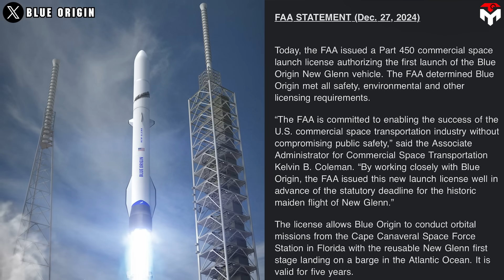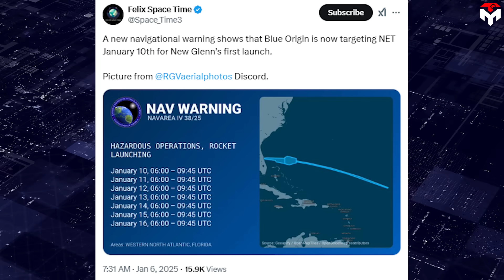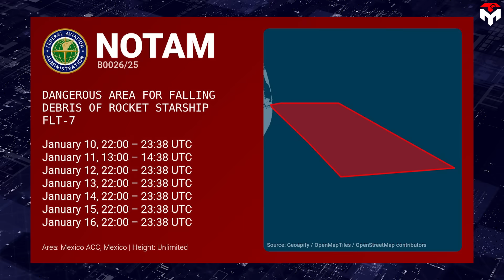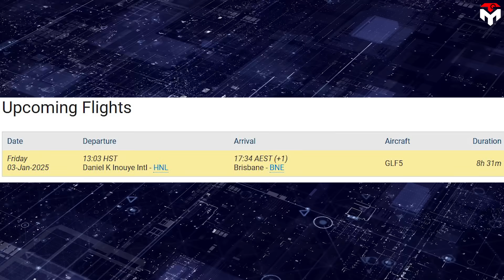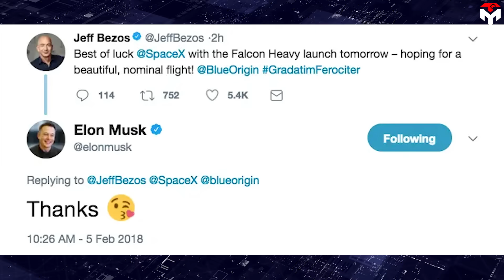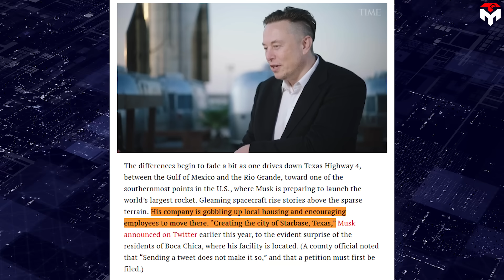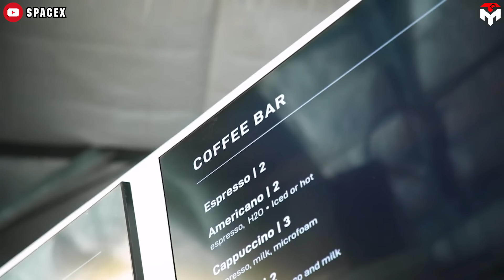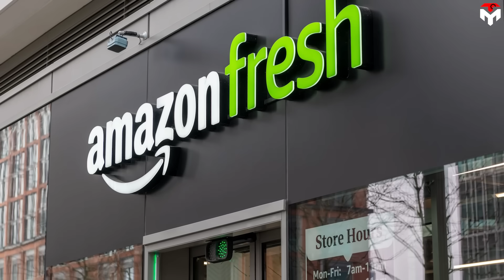It's Embarrassing! New Glenn Launch Date Delay Again while Starship Flight 7...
NET than Starship Flight 7 0:48
Why do people like Elon Musk, but not Jeff Bezos? 5:36
1) SOURCES OF THUMBNAIL
2) SOURCES OF IMAGES AND VIDEOS
Two days after SpaceX Starship soared up to the sky for the sixth time, Blue Origin's New Glenn rocket quietly raised vertically on its launch pad.
However, it has now been over a month, and New Glenn remains stationary while Starship is almost ready for another flight.
Furthermore, Blue Origin has gone suspiciously silent, which seems to signal one more postponement.
This raises significant questions: Is New Glenn really ready for its first launch?
Our next goal is 100,000, and we need your support to get there. We appreciate your help—thank you!
In late 2023, Blue Origin electrified the space community with a series of milestones with its large New Glenn rocket. They completed the rocket's first-stage hot-fire test on December 27 at its pad, Space Launch Complex 36, in Cape Canaveral. It was a day that Blue Origin CEO Dave Limp called “The Big Day.” Simultaneously, the FAA issued the flight approval for New Glenn. All of this demonstrates that the maiden flight, designated New Glenn 1 is on track. At the time I made this report, the rocket may have been mated with its encapsulated payload, the final work before its historical launch event.
The anticipation surrounding the launch of Blue Origin's New Glenn rocket is quite justified. Since Jeff Bezos introduced the rocket in 2016, there have been multiple delays, and the rocket has yet to make its inaugural flight despite various projected launch dates. Furthermore, Blue Origin's founder has heavily promoted New Glenn as a significant competitor to SpaceX's Falcon rocket, leading many to speculate that its entry into the market could challenge SpaceX's current dominance. However, that future remains elusive as after trying to attract media attention late last year, the company suddenly went silent on New Glenn's progress, just as it had before.
Surprisingly, they've kept so quiet even when the initial launch date of January 6th was right around the corner. According to the FAA, Blue Origin could launch New Glenn's first flight on the 6th of this month with backup opportunities daily through the 12th.